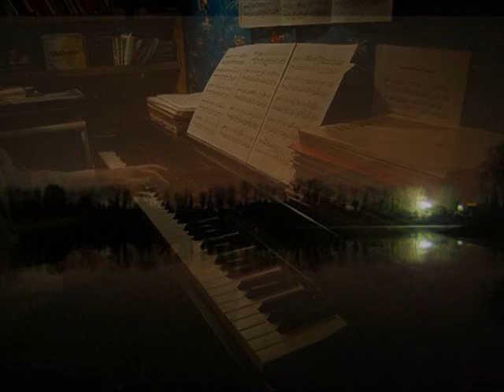Chopin Nocturne op.9 no.1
This amazing piece of music is for me a beautiful illustration of the whole night, from sunset to dawn.